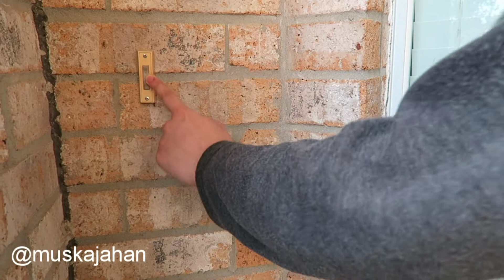THE REALITY OF BEING A HIJABI - MUSKA JAHAN